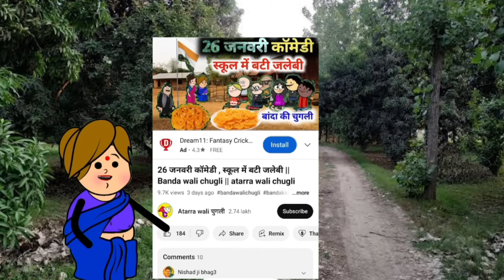कलुआ बेंचा चना ठंडी मा तुर्रा वाली|| Banda wali chugli || atarra wali chugli